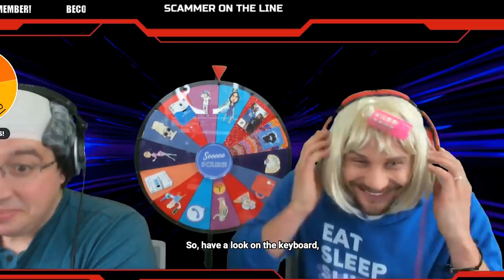Phone Scammer Tries to Send Me Dirty Photos